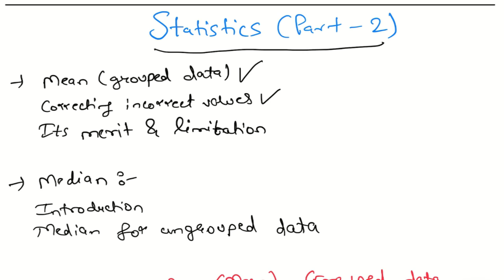Mean and Median | Measure of Central Tendency | Statistics (Part-2)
Hey there!
"EDUCATION + ENTERTAINMENT" is our mantr,
So Let's Make Study Simple And Fun and Entertaining With Us...

This video is teach us how to calculate mean of grouped data, also we know about merits and limitation of mean. Then we introduce to median and how to calculate median of ungrouped data.